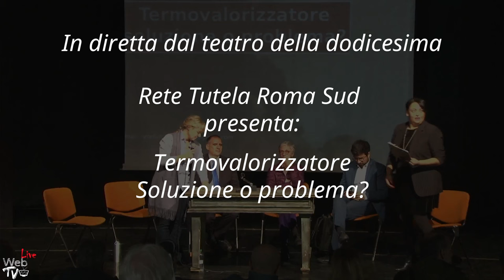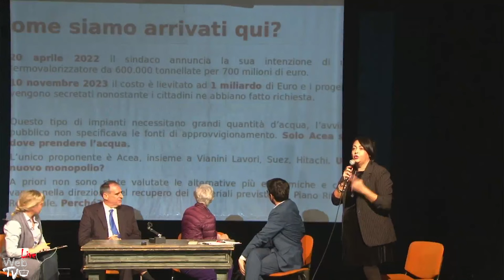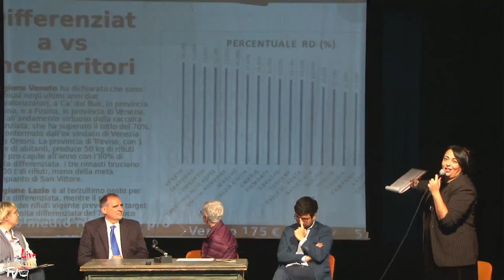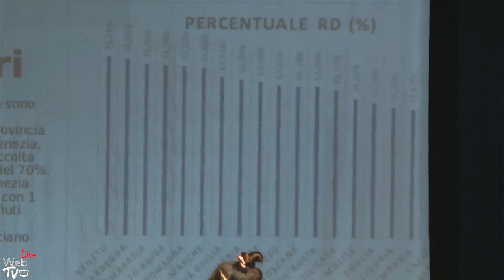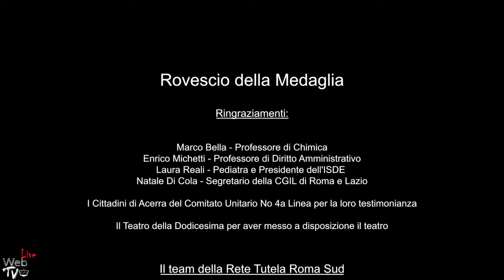EP. 5 Rovescio Della Medaglia - Speciale Inceneritore Roma - Live Teatro della Dodicesima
Continua l'inchiesta sull'inceneritore di Roma. Questa puntata è stata realizzata grazie all'evento organizzato da Rete Tutela Roma sud all'interno del "Teatro della dodicesima". Evento ricco di contenuti e pieno di ospiti, con un confronto tra le parti sulla questione davvero importante per i cittadini dei Castelli Romani ed i cittadini di  Roma.
Presenti gli ospiti:
Marco Bella - Professore di Chimica
Enrico Michetti - Professore di Diritto Amministrativo
Laura Reali - Pediatra e Presidente dell'ISDE
Natale Di Cola - Segretario della CGIL di Roma e Lazio
In collegamento anche i Cittadini di Acerra del Comitato Unitario No 4a Linea.
Serata moderata da Chiara Barberini ed Elena Mazzoni.
Ringraziamo Rete Tutela Roma Sud per averci consentito di inserire questo evento all'interno della nostra rubrica "Rovescio della medaglia".